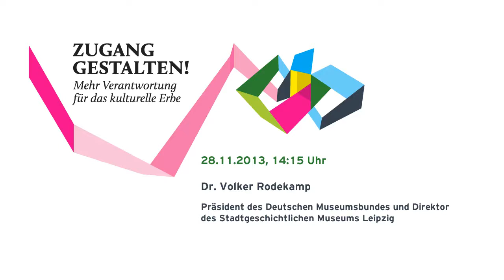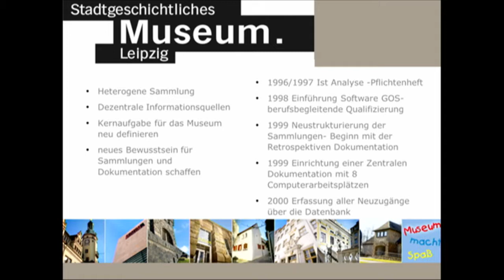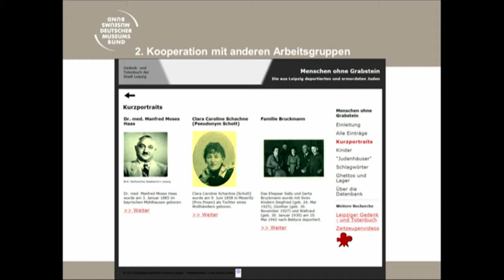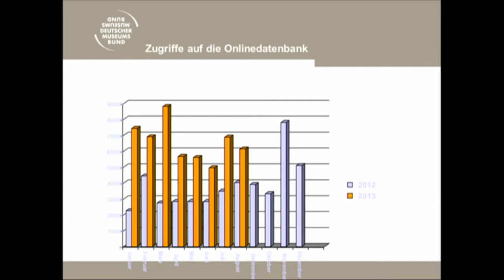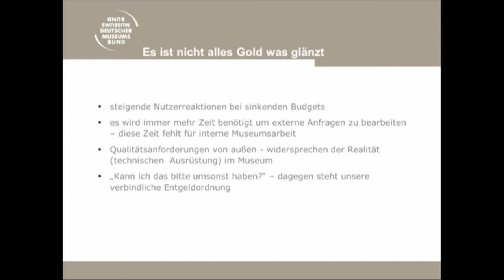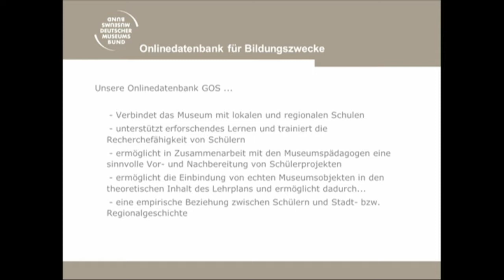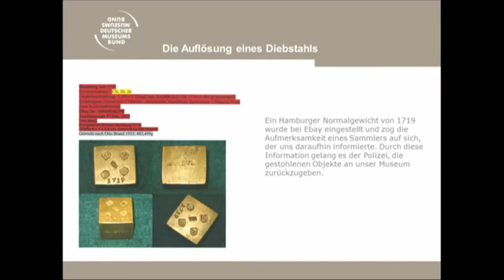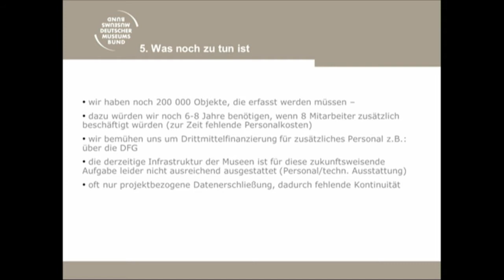Zugang gestalten 2013, 09: Selbstverständnis der Museen – Volker Rodekamp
Selbstverständnis der Museen. Volker Rodekamp, Deutscher Museumsbund, Stadtgeschichtlichen Museums Leipzig,